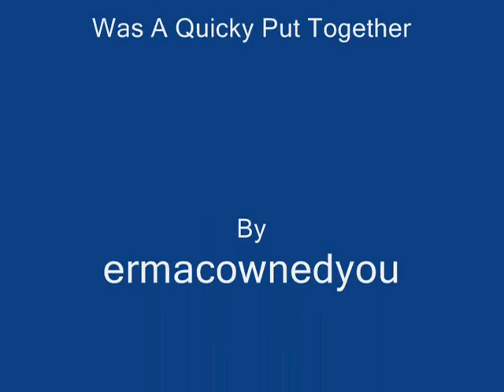quicky flips and loops line rider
flips and loops